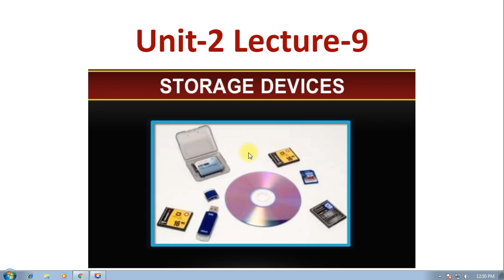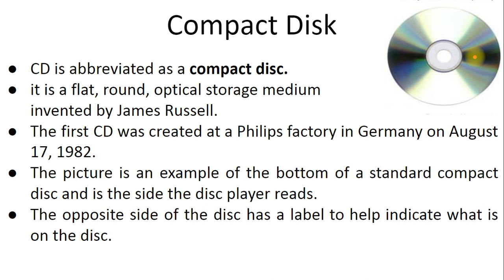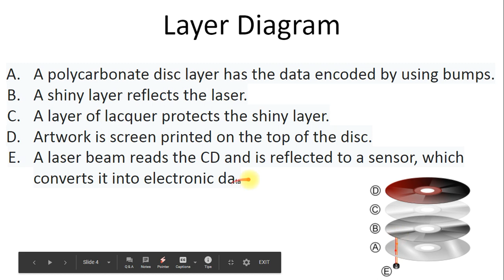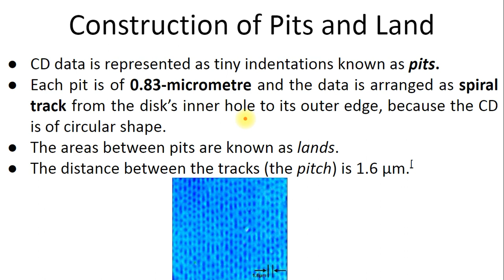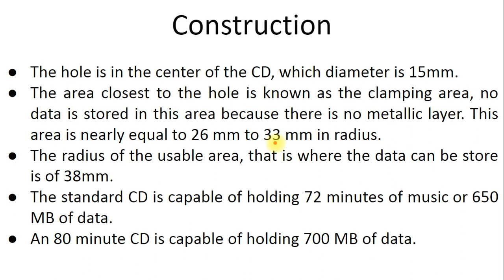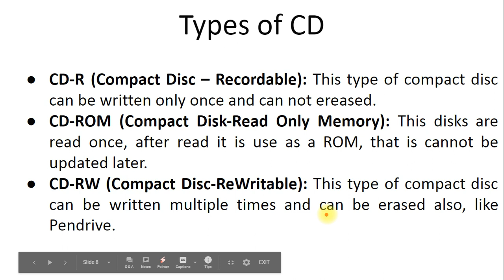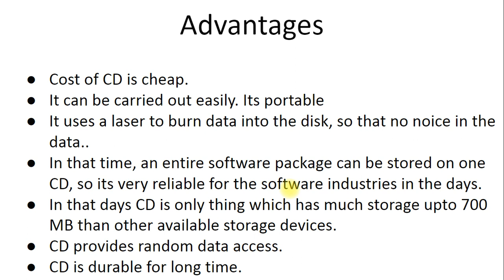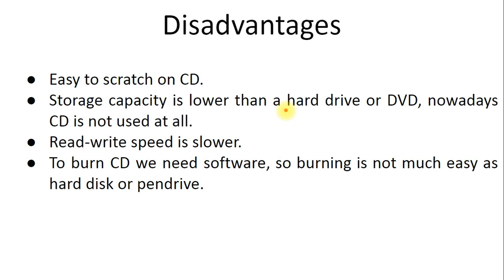Unit-2 Lecture-9 Optical Disk - Compact Disk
Introduction, Working Mechanism of CD, Types of CD, Advantages and Disadvantages of CD